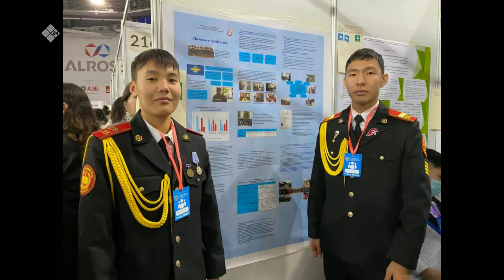«Тэтим чааһа» (01.02.23)